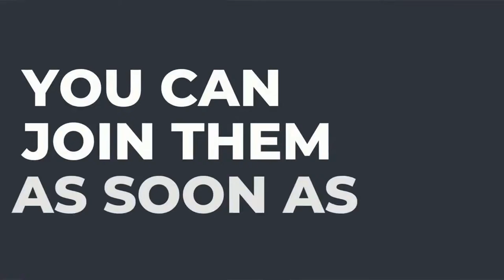CB University - ClickBank University - Business From Home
CB University - $25k Grand Opening Contest + Recurring For Life

- Bi-Weekly Expert Classes
- Specially Curated Add-on Trainings
- CBU Toolkit and Traffic Center
- Massive Discounts on our Favorite Tools
- Live Events for a Fraction of the Price
- AND The Exclusive ClickBank University Community
- And Surprise bonuses

The most important day in a person’s life online is when they see that first ClickBank sale come in.

It’s an online rite of passage. Once that first sale is made, you *know* more sales can quickly follow.

You’ve finally figured out how to use the Internet to create real wealth...
In order to get there, it only makes sense to let ClickBank help you, doesn’t it?

Because when you win, we win.

That’s why we’ve made it possible for you to...

Follow in the Exact Footsteps of PROVEN
7 and 8-Figure ClickBank Winners

When it comes to helping you build your online business, whom do you trust?

This is not a trick question.

Because until ClickBank University, despite the seemingly endless procession of gurus out there, there was no single reputable source for the latest in how to launch a ClickBank-based business.

That’s why we decided to create our own. So you’d have the very best information. Information that’s dependable, reliable and trustworthy.